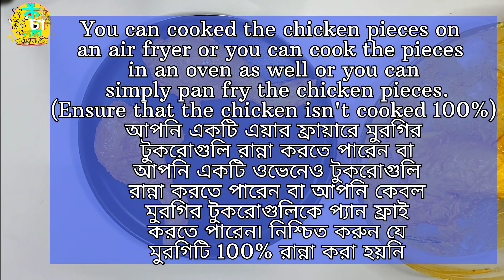Kolkata style Butter Chicken Recipe|How to Make Creamy Indian Butter Chicken at Home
In today's video, we're going to show you how to make a mouthwatering Butter Chicken, also known as Murgh Makhani, right in the comfort of your own kitchen.

Butter Chicken is a classic Indian dish that combines tender chicken pieces in a rich and creamy tomato-based sauce, infused with aromatic spices. It's a favorite among both locals and food enthusiasts worldwide. With our step-by-step guide, you'll be able to recreate the flavors of this popular restaurant-style dish effortlessly.
During this video, I will take you through the entire process, sharing valuable tips and tricks to ensure your Butter Chicken turns out absolutely delightful. From marinating the chicken to preparing the flavorful sauce, you'll learn every detail necessary to achieve an authentic taste.
Follow along with our video tutorial to master the art of making Butter Chicken from scratch. Whether you're a beginner or an experienced cook, this recipe is sure to impress your family and friends. So, grab your apron and get ready to create a tantalizing dish that will transport your taste buds straight to India.

Share your thoughts and feedback in the comments section below. Enjoy cooking, and let the flavors take you on a culinary journey!

Butter chicken kivabe banay
Chicken
Butter chicken kaise banate hain